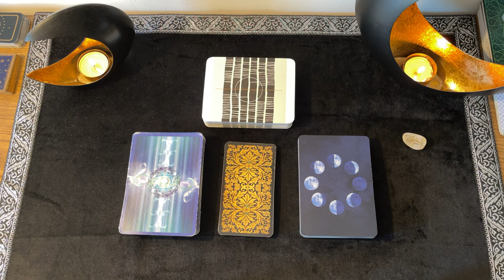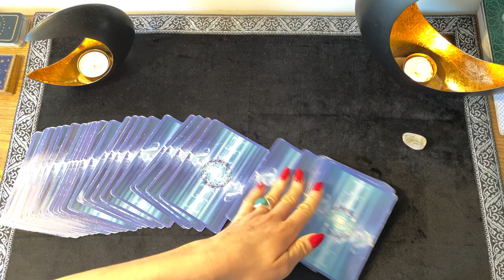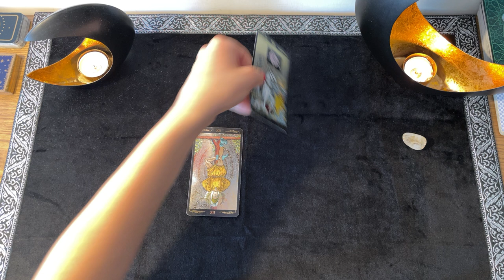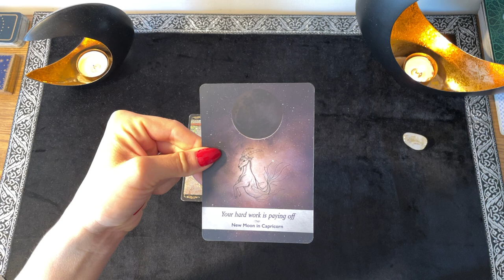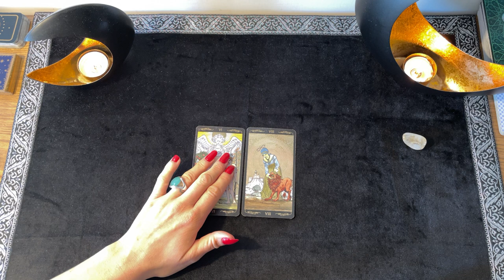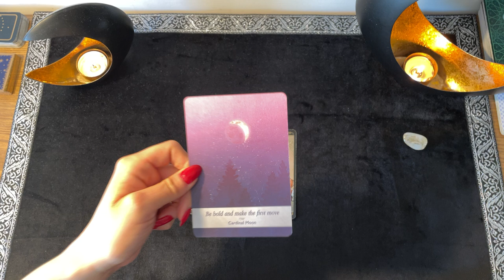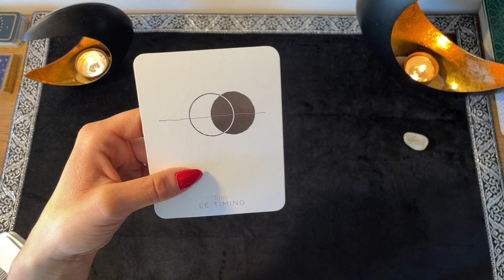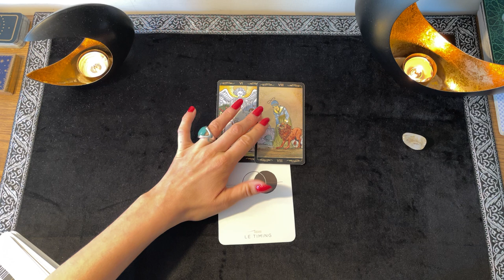♉️ TAUREAU : Hebdo 19 - 25 JUILLET 2021